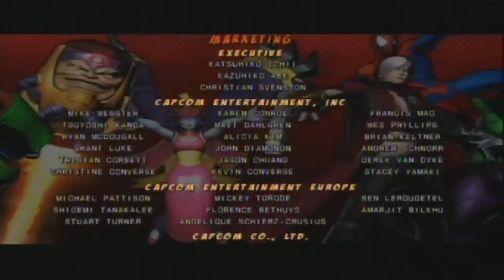UMvc3 Felicia Morrigan Storm vs Galactus final boss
UMvc3 Felicia   Morrigan Storm vs Galactus final boss umvc3 today final today boss today galactus today storm today morrigan today Felicia  today galactus today